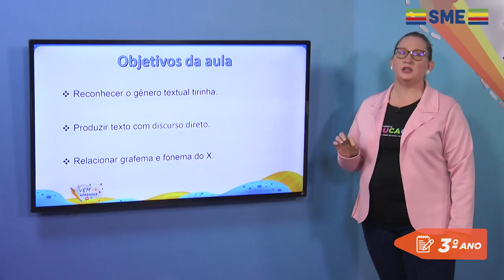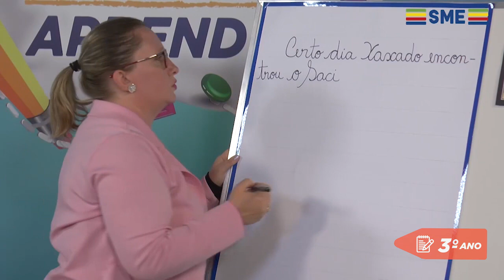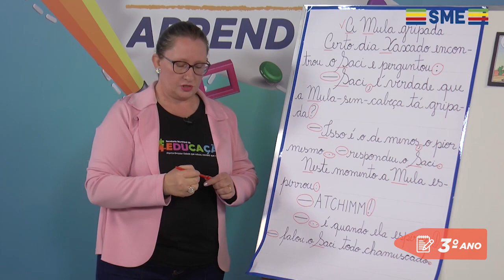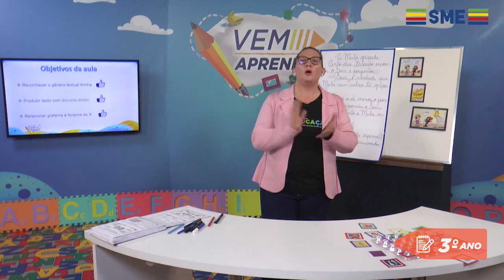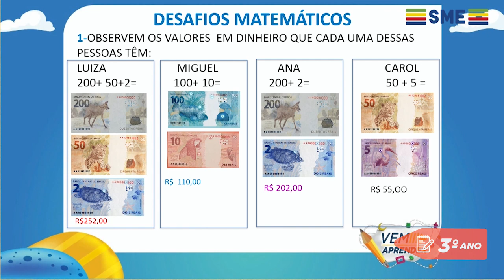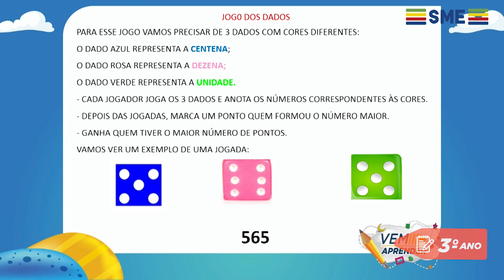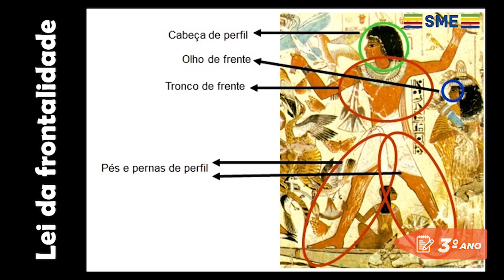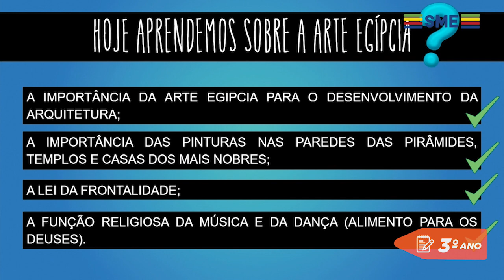3º Ano – Unidade 14 - Semana 01 - Aula do dia 26/10/21.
Vem Aprender - 3º Ano: Língua Portuguesa, Matemática e Arte.